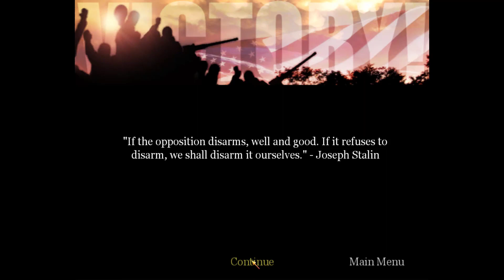Call of Duty | United Fronts 1.1 Mod | Town Square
Difficulty: Regular

Compared to v1.0 of the mod, v1.1 includes 28 new custom missions, along with some other noteworthy changes such as the addition of a few new weapons and the ability to select your weapon loadout before starting a mission.

From the mod creator:
United Fronts is a single-player mod that combines the campaigns of the original Call of Duty and United Offensive expansion with community created maps to form one large continuous campaign. It adds several new weapons and replaces almost all of the original weapon models. The mod requires the United Offensive expansion in order to play.